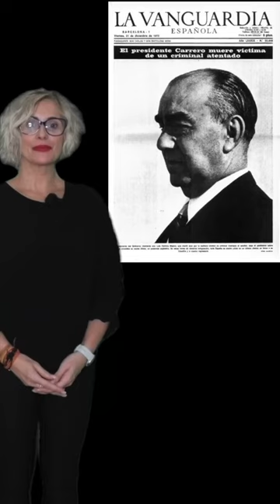El asesinato de Carrero Blanco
Hace 50 años que se produjo el asesinato del almirante Luis Carrero Blanco mediante la detonación de un artefacto bajo la calzada.
¿Estuvo implicado Estados Unidos en ese ataque?